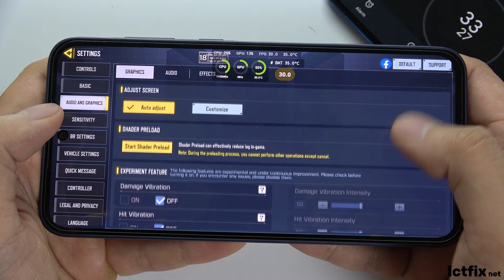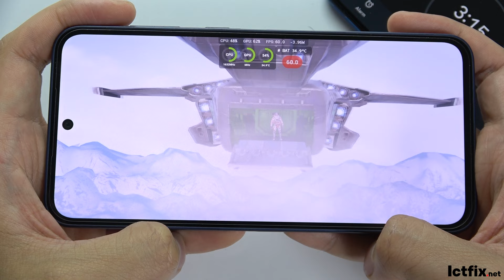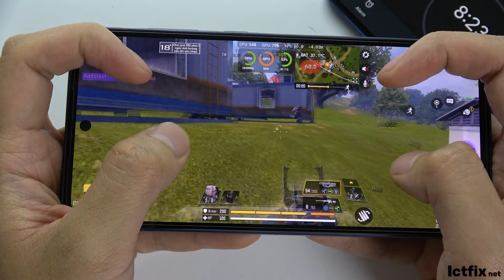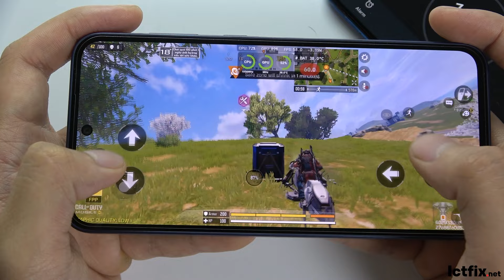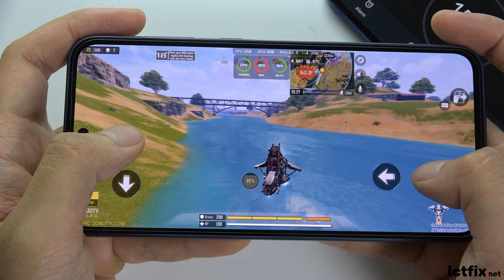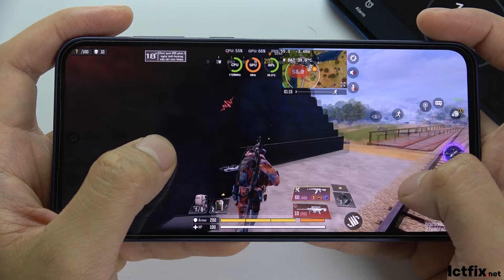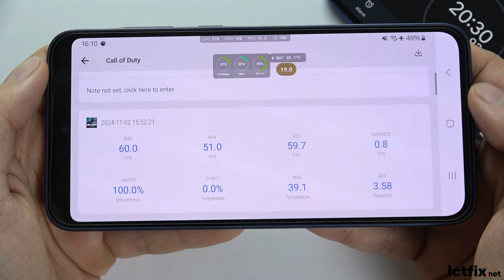Samsung Galaxy A35 Call of Duty Mobile Gaming test CODM Update | Exynos 1380, 120Hz Display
Body: Dimensions: 161.7 x 78 x 8.2 mm; Weight: 209 g; Build: Glass front (Gorilla Glass Victus+), plastic frame, glass back; SIM: Nano-SIM/eSIM/Hybrid, IP67 dust/water resistant (up to 1m for 30 min).
Display: Type: Super AMOLED, 120Hz; Size: 6.6 inches; Resolution: 1080 x 2340 pixels (~390 ppi); Protection: Corning Gorilla Glass Victus+, Always-on display.
Platform: OS: Android 14 (up to 4 major upgrades), Chipset: Exynos 1380 (5 nm); CPU: Octa-core; GPU: Mali-G68 MP5.
Memory: Internal: Options of 128GB/256GB with 6GB/8GB/12GB RAM; Card slot: microSDXC (shared SIM slot).
Camera: Rear: Triple (50 MP wide, 8 MP ultrawide, 5 MP macro); Features: 4K video, LED flash; Front: 13 MP with 4K video.
Battery: Type: Li-Ion 5000 mAh; Charging: 25W wired; Colors: Iceblue, Lilac, Navy, Lemon; Price: $246.97.